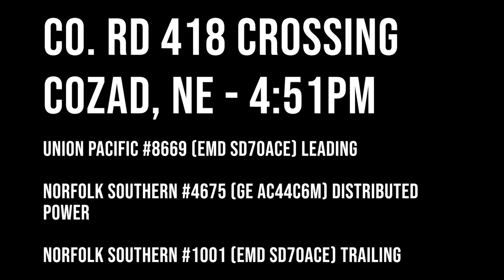Railfanning My Road Home | UP & NS Power | Union Pacific'sTriple Track Mainline/Kearney Subdivision)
Welcome to the channel! In this train video edit, I caught three different trains on my way home from college. The trains were running on the Union Pacific Triple Track Mainline and Kearney Subdivision from Kearney, NE to Cozad, NE along Highway 30.

Video Chapters
0:00 Title Screen
0:10 Poole Road, Kearney (UP Freight)
1:09 Rd. 448, Overton (UP Coal)
1:56 Rd. 418, Cozad (NS Locos)

Channel Schedule is:
Full Train Videos - Tuesdays @ 7:00am
Train Shorts - Monday, Wednesday and Fridays @ 7:00am.
All other content uploaded immediately unless otherwise noted.